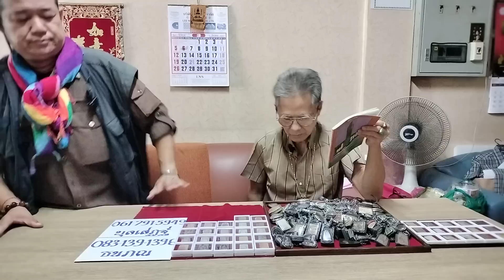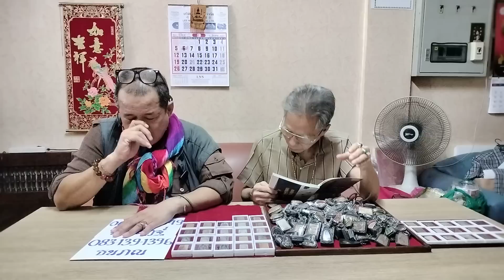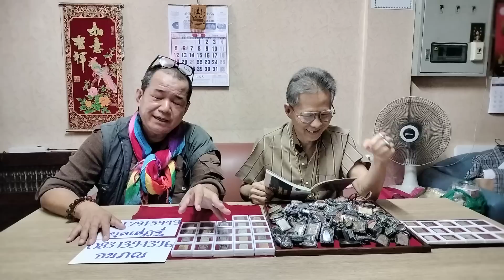เปิดที่ 1-30ล้านบาท!!...พระสมเด็จสายจับพลังพุทธคุณ ราคาเท่าเซียนพุทธพาณิชย์ คณากร T.099-4252699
เปิดที่ 1-30 ล้านบาท!!...

พระสมเด็จสายจับพลังพุทธคุณ ราคาเท่าเซียนพุทธพาณิชย์ คณากร T.099-4252699